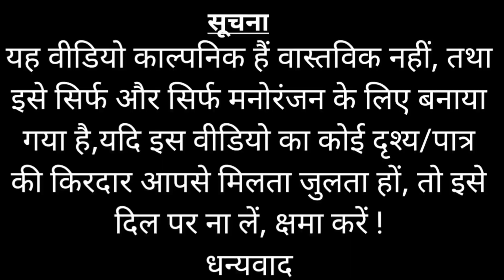कुलखुट/kulkhut power24hour india comedy funny funnyshorts indian entertainment jhanjharpurjjp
कुलखुट/kulkhut